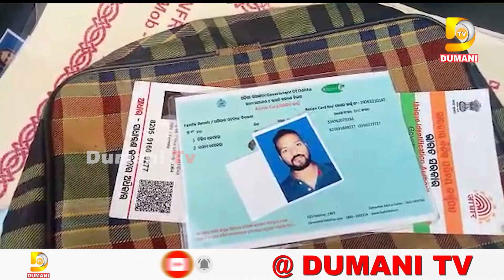ରାତିଅଧରେ ଘରେ ପଶି କଳାକନା ବୁଲାଇଲେ ଦୁର୍ବୁତ୍ତ